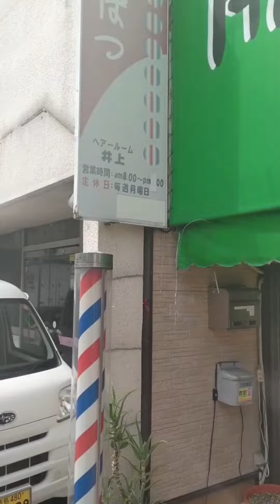左官職人散髪する/plasterer to get a haircut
【使用BGM】